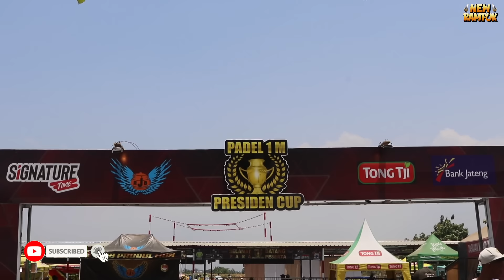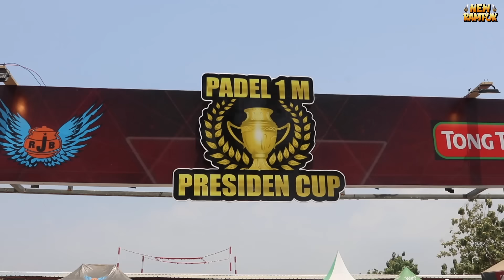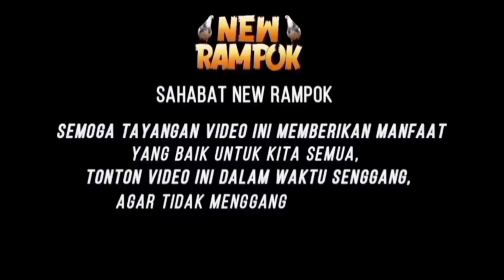FINAL PEREBUTAN HADIAH 1 MILIYAR, LAPAK PADEL INDEPENDENT.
Assalamuallaikum Wr.Wb
HALLO FREN DI VIDIO KALI INI KITA LAGI
LAPAK PADEL INDEPENDENT KOTA TEGAL YANG SEDANG YANG MENGADAKAN PERLOMBAAN MERPATI DENGAN TORAL HADIAH 1MILIYAR , BERIKUT ADALAH REKAPAN PERTANDINGANNYA.

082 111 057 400   (Whatsapp - Telepon - SMS)